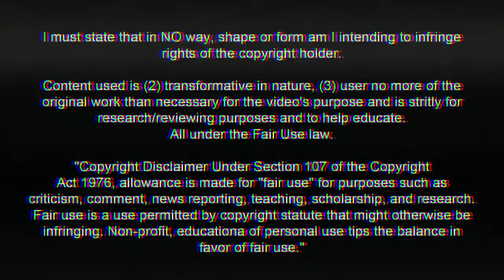Ruan ● Grêmio - Goals & Defensive Skills | 2020-2021 HD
Ruan ● Grêmio - Gols e Lances pelo Gremio  | 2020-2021 HD

Ruan - 21 years
Grêmio Centre-Back Defender
Goals, Defensive Skills and Highlights

Ruan - 21 anos
Promessa Zagueiro do Grêmio
Gols, Habilidades Defensivas e Melhores Lances

⚪🔵⚫  Somos De Grêmio